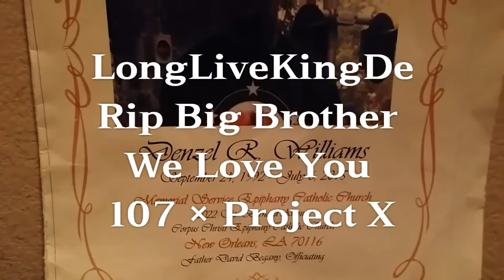Dos8 Ft. Shoota - GANGSTA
Project X × GoodGang107 Collaboration 2k16 Our Year Follow Us Now @doseight_bighomie

 Shots Out to The Real